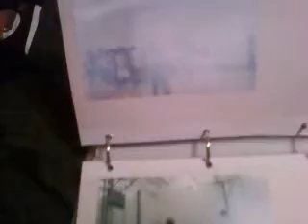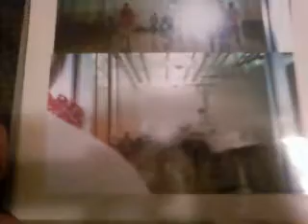rookies year 2003